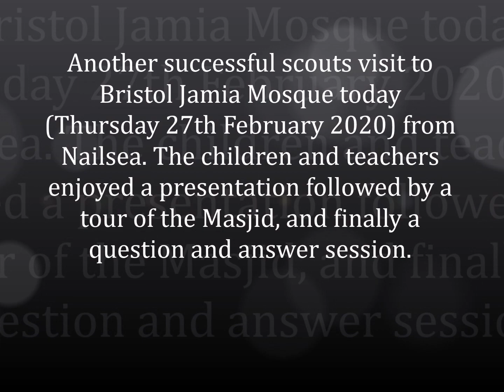Scouts visit to bristol Jamia Mosque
Another successful scouts visit today (Thursday 27th February 2020) from Nailsea. The children and teachers enjoyed a presentation followed by a tour of the Masjid, and finally a question and answer session.